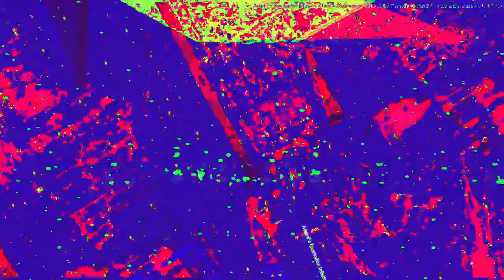Movie 23 02 17 22h49m07s 7:07 minute video performance mixes. *Photosensitivity Warning*